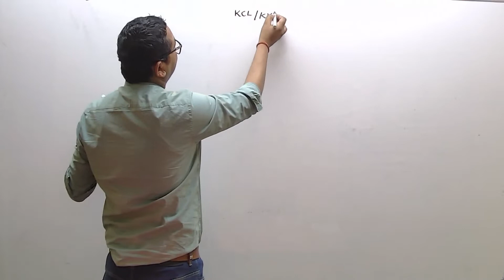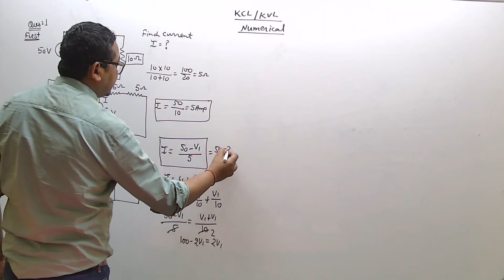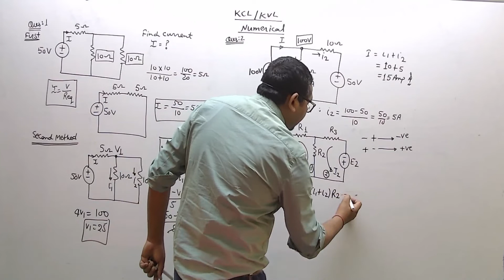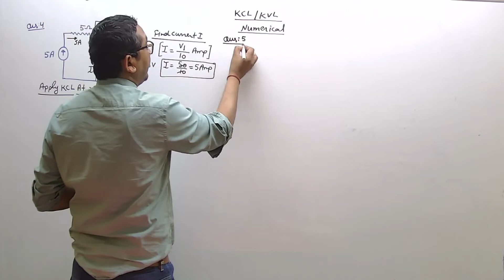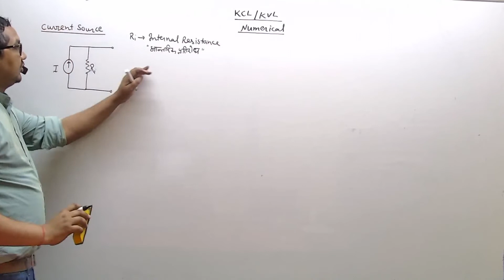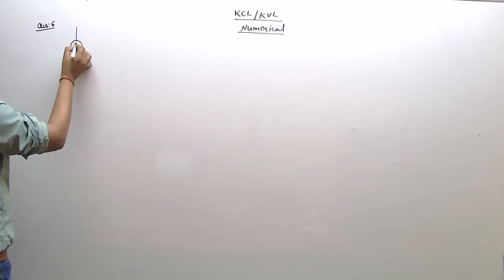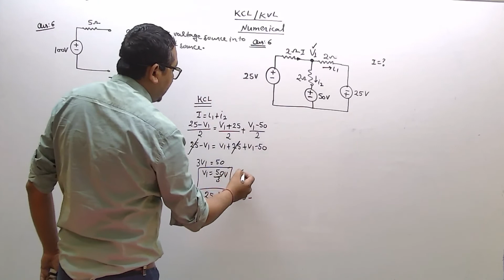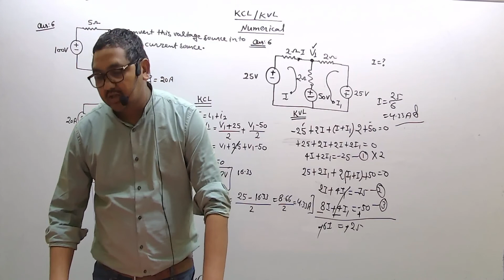LECT-05 KCL, KVL NUMERICALS( केसीएल , केवीएल नुमेरिकल्स ) BY RAMAN SIR